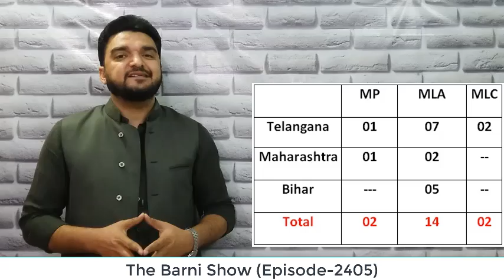क्यों बढ़ रहा है असाउद्दीन ओवैसी का राजनैतिक ग्राफ़; यह है वजह | The Barni Show | EP-2405